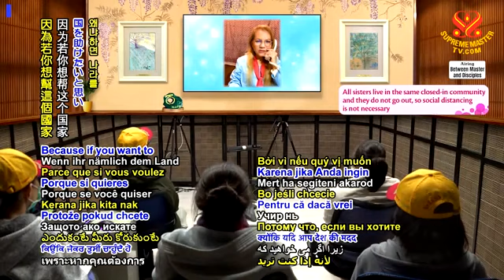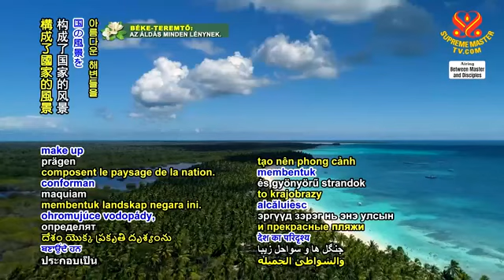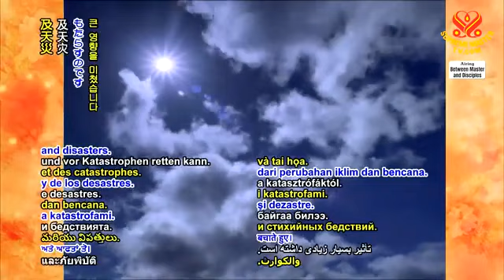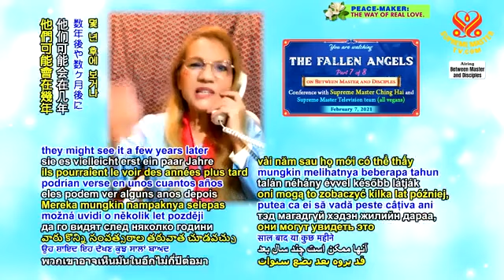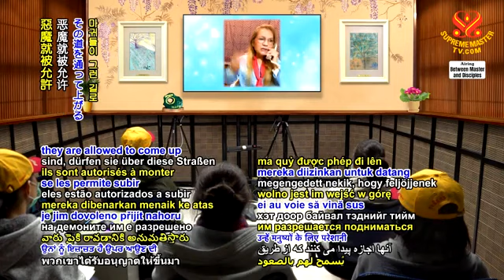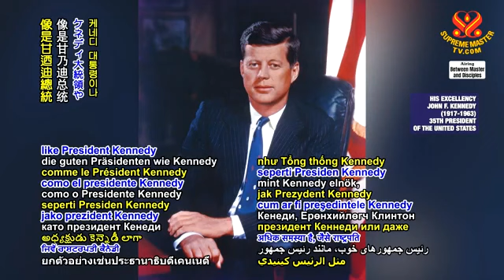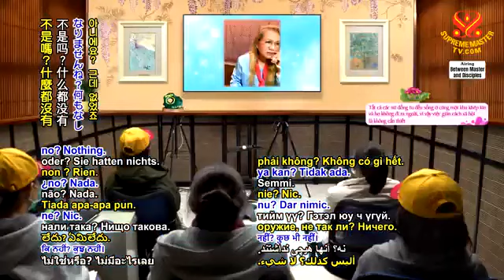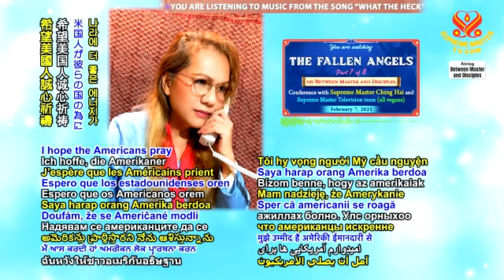Sa Ngã Của Thiên Thần, P 7- The Fallen Angels,, Feb 7, 2021 - CHINGHAI